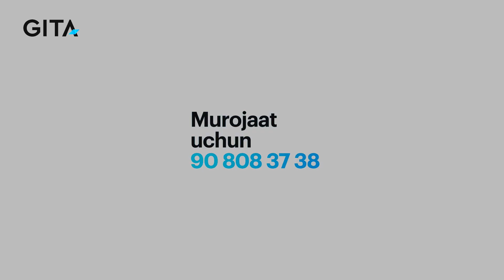"Android native + Flutter" bootcamp kursida grant asosida o‘qing